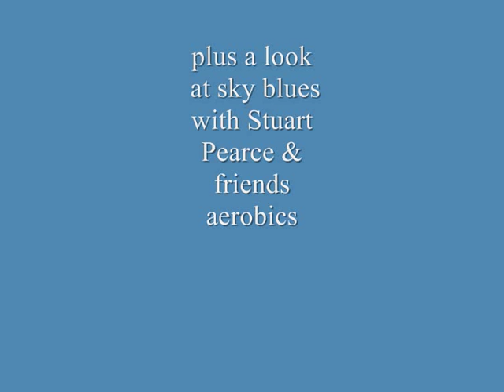Luton 2 Coventry City 4 3rd Dec 1983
City put 4 past Luton with Terry Gibson 2 Dave Bennett and Micky Gynn.
Luton goals are a Stuart Pearce own goal and Aylott,film also shows interviews with Bobby Gould and Stuart Pearce